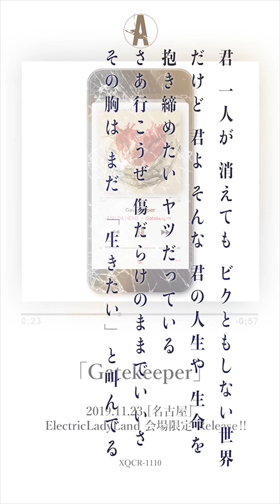ASH DA HERO / 3ヶ月連続Single 試聴Trailer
ASH DA HERO LIVE TOUR 2019  GOD SAVE THE ROCK AND ROLL Ⅱ
東名阪公演 各会場にてシングルCDを3枚連続発売決定‼

●「未完成ストーリー」+ オリジナルGOODS
  9月29日 ［大阪］OSAKA MUSE 会場にて発売開始
  ¥3,000-（XQCR-1108）

●「Starting Now」＋ オリジナルGOODS
  10月18日 ［東京］Veats Shibuya 会場にて発売開始
  ¥3,000- (XQCR-1109)

●「Gatekeeper」＋ オリジナルGOODS
  11月23日 ［名古屋］ElectricLadyLand 会場にて発売開始
 ¥3,000- (XQCR-1110)

[大阪] OSAKA MUSE　open 16:30 / start 17:00
［問］ サウンドクリエイター 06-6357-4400 (平日12:00〜18:00)

[東京] Veats Shibuya　open 18:30 / start 19:00
［問］ ディスクガレージ 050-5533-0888(平日12:00〜19:00)

[名古屋] ElectricLadyLand　open 16:30 / start 17:00

TICKETS（税込）: 前売り ¥4,000 / 当日 ¥4,500
(スタンディング / 入場時ドリンク代別途必要)